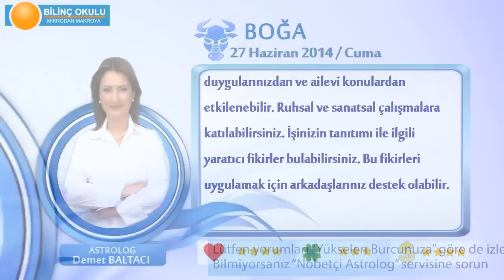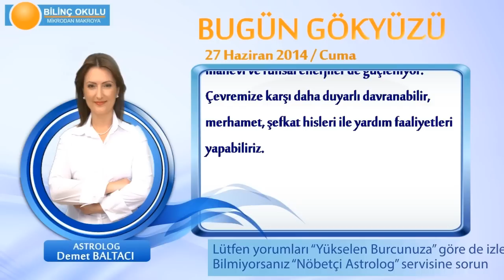BOĞA Burcu, GÜNLÜK Astroloji Yorumu,27 HAZİRAN 2014, Astrolog DEMET BALTACI Bilinç Okulu